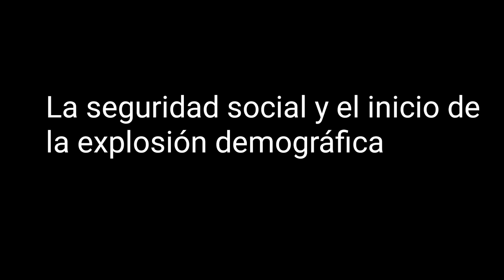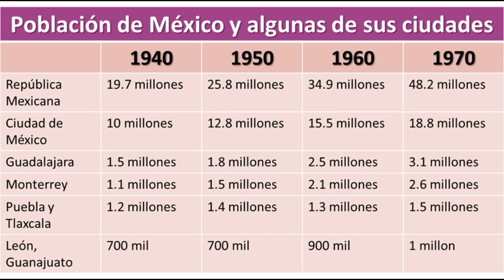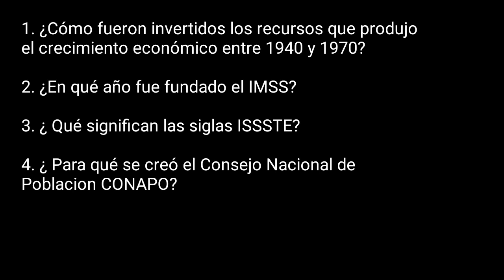La seguridad social y el inicio de la explosión demográfica - Historia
Material de estudio del tema La seguridad social y el inicio de la explosión demográfica, de Historia quinto grado

✪ Únete a Los Textos de la Escuela en los diferentes Canales ✪

Lista de Reproducción de Videos por materia